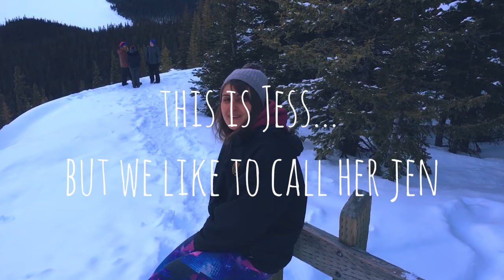Living in Ice-olation: Vlog 002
Vlog 002 is super short, but join the ride and meet some of the super cool people who work here at the Columbia Icefields!